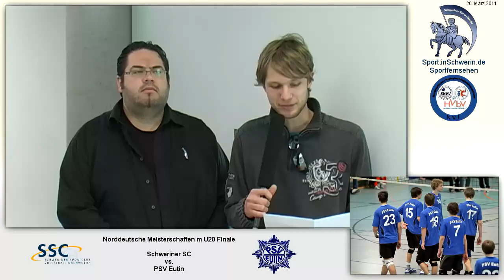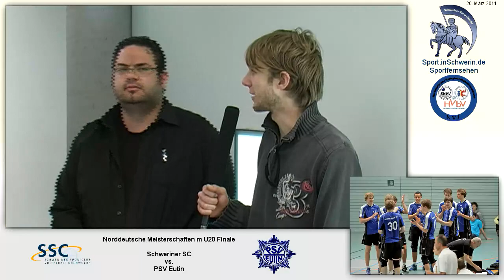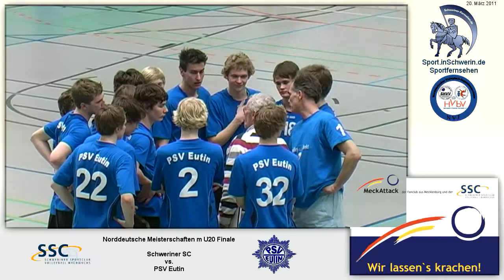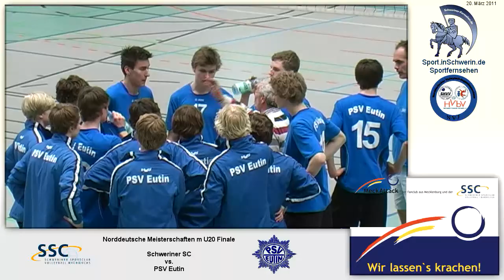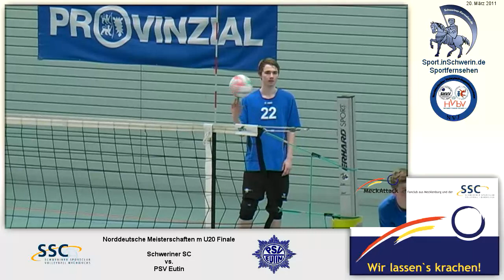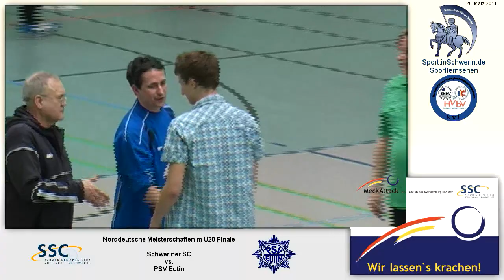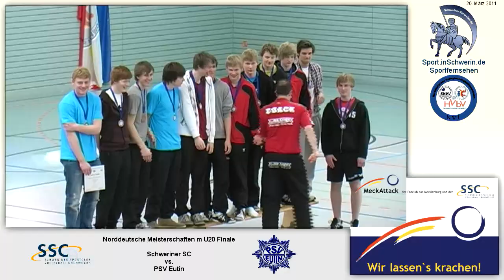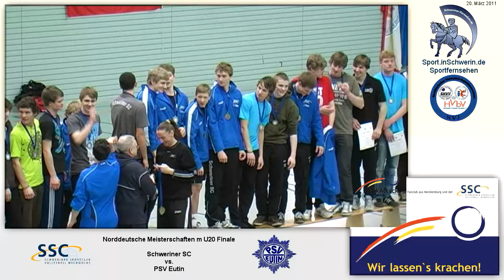NDM 2011 Volleyball mU20 Finale Schweriner SC vs. PSV Eutin 20. März 2011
NDM 2011 Volleyball mU20 Finale, 20. März 2011 Schweriner SC vs. PSV Eutin